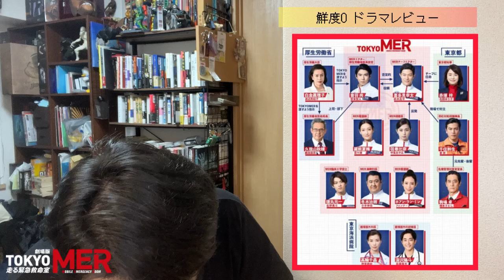今更『TOKYO MER〜走る緊急救命室〜』観た！2年9ヶ月遅れの感想回 鮮度0ドラマレビュー 【ジャガモンド斉藤のヨケイなお世話】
ヨケイなお世話 メールアドレス

【試写状等の送り先】
株式会社ケイダッシュステージ
〒150-0011 東京都渋谷区東2-16-4　プルミエビル4F

OP：澤田ディスプレイ
編集：ジャガモンド斉藤
チャンネルロゴデザイン：えりざべす
エグゼクティブプロデューサー：とよだ
オープニングテーマ「時そばブレイクビーツ」4×4=16
エンディングテーマ「空から見ている」4×4=16